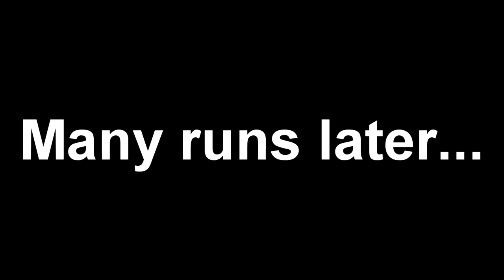GOLDEN TICKET MARCUS ALLEN! 102 ACC! 3 TDS! Madden 16 Salary Cap Beta ep3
I keep experimenting with different lineups and I have came to the conclusion that Golden Ticket Marcus Allen cannot be stopped.